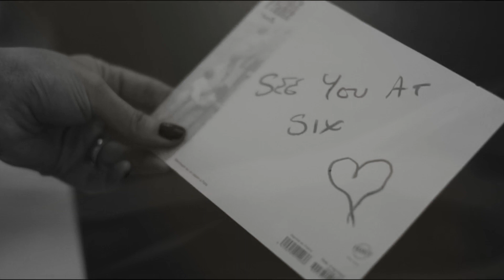BEST DEEP HOUSE MUSIC MIX - Ron Tatica - As It Was, Mario Joy-Tocalame (BeyBo Remix), Gabe Rey - C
BEST DEEP HOUSE MUSIC MIX - Ron Tatica - As It Was, Mario Joy-Tocalame (BeyBo Remix), Gabe Rey - Creepin, Deep Bunny - Title B 197
Clean-Channels Playlist Mix made with Love by  Youtube Music Channel:
00:00:10  |  01. Ron Tatica - As It Was
00:02:52 | 02. Mario Joy-Tocalame (BeyBo Remix)
00:05:49  |  03. Gabe Rey - Creepin
00:08:10 | 04. Deep Bunny - Title Belt
00:10:56 | 05. Olivia - Maldive Radio
00:13:53 | 06. Otilia - Deli Gibi Talip Durmus remix

Welcome to our curated selection of the hottest international hits, with hottest girls featuring chart-toppers like 'Ron Tatica As It Was' and 'Mario Joy-Tocalame (BeyBo Remix) Dive into the electrifying world of mega hits, fereign music, english music, spanish music, where every track is a journey through the latest in global pop sensations. Whether you're cruising down the street, hitting the books, or simply unwinding, our foreign music playlist promises to elevate your mood with best beats and captivating melodies. From the pulsating rhythms of 'Creepin' to the irresistible charm of 'Title Belt )', our collection spans genres and styles, ensuring there's something for every taste. Explore the dynamic fusion of pop, dance, and electronic sounds that define the contemporary music scene. Get ready to groove to the sounds of today's top 40 hits, perfect for any occasion, whether it's a night out on the town or a day at the beach. Immerse yourself in the ultimate playlist experience, designed to keep you moving and grooving from start to finish.

 This is a official artistic music video with the purpose to explore the captivating beauty of our world through the lens of our talented and beautiful models and the creative direction of Donald Gonzalez, Richard Miller, Daniel Martinez. In this visually stunning presentation, our girls models are Emma Johnson, Sophia Jones, Harper Moore, Ava Williams, Zoe Lewis, elegantly showcase the allure of various breathtaking locations worldwide.